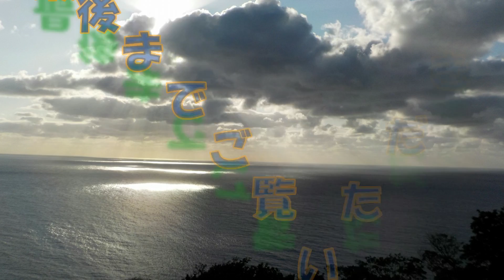男鹿大滝 Oga Big Falls～奇瀑･岩の穴から流れ落ちる変わり者の滝【日本の滝 秋田 男鹿 野村川 Japanese waterfall Akita Nomura River】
素晴らしい日本の自然
秋田県の滝　男鹿大滝

秋田県 男鹿市

なまはげが有名なこの地ですが、
海岸線、温泉、見晴らしの良い眺望など、
素晴らしい見所が多く存在します。

一ノ目潟と二ノ目潟とその先の海の眺望は絶景です。

そんな男鹿半島ですが、一風変わった滝があります。
急勾配の林道を下った先にその入り口があります。

道中は直接川を渡るところが何ヵ所かありますが、
橋などは無いため足元が濡れることは覚悟しておきましょう。

15分から20分程進むとその姿が見えてきます。

ポッカリと開いた穴から流れ落ちる男鹿大滝。
一体どうしてこんな形になったのでしょう？。

滑りやすい足場ですが、目の前まで行くことができます。

水の流れるこの場所だけが岩が突き出ています。
自然の造形物とはホントに面白いものです。

英訳は翻訳アプリによるものです。
作者は日本語以外ほぼ分かりません(;´･ω･)
The English translation is by a translation app.
The author knows almost nothing except Japanese.(;´･ω･)▼

Oga City, Akita Prefecture

This place is famous for namahage,
Coastline, hot springs, good view, etc.
There are many great attractions.

The view of Ichinomegata, Ninomegata and the sea beyond is superb.

Although it is such an Oga Peninsula, there is an unusual waterfall.
The entrance is at the end of a steep forest road.

There are several places along the way that cross the river directly,
There are no bridges, so be prepared to get your feet wet.

You can see it after 15 to 20 minutes.

Oga Big Falls that flows down from a hole that pops open.
Why did it look like this? ..

It's a slippery scaffold, but you can get to the front.

Rocks stick out only in this place where water flows.
Natural sculptures are really interesting.